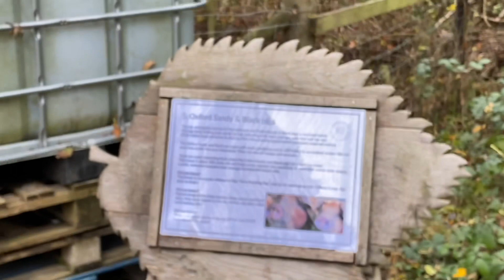லண்டனில் இலையுதிர் காலம் |Autumn 🍂 Fall Colors London | Tamil VLOG| Sceneric views| England colours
லண்டனில் இலையுதிர் காலம் இத்தனை அழகா? | Autumn Fall Colors in England | Tamil

Harcourt Arboretum (University of Oxford) - Oxford Lodge Peacock Gate OX44 9PX

இயற்கை, இயற்கைக்காட்சி எப்போழுதும் நம் மனதை கொள்ளை கொள்ளும்.